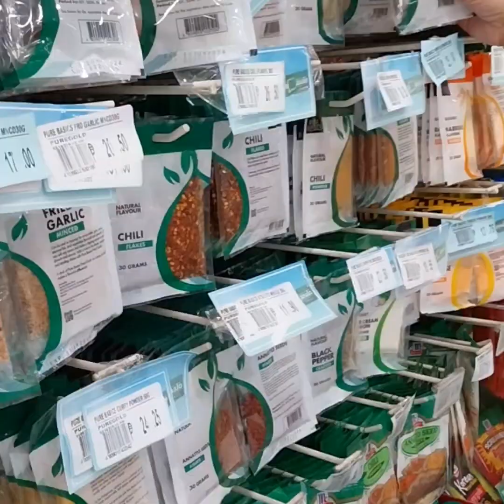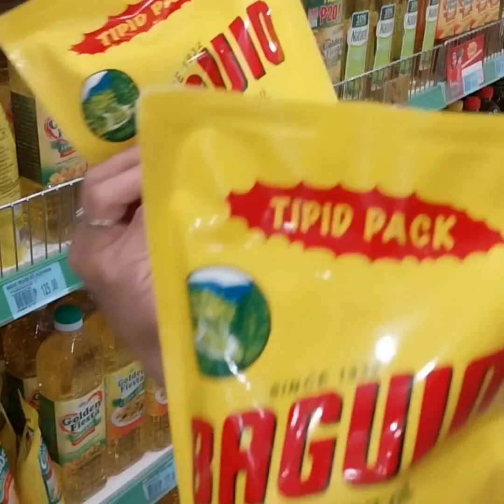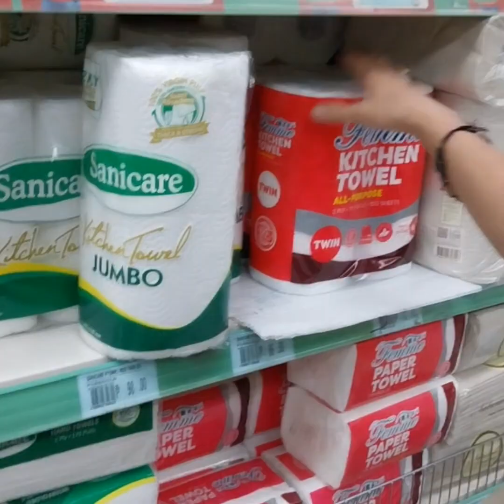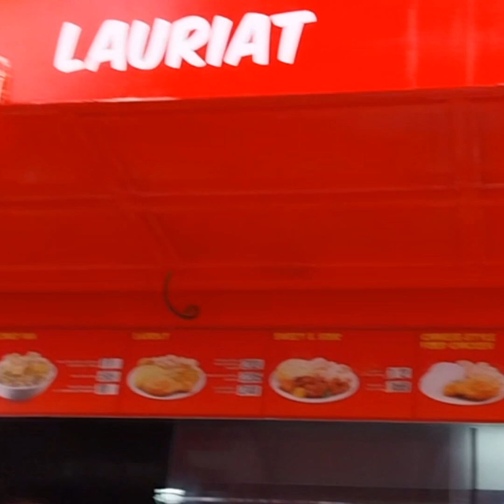Nag Grocery After Work plus Naglambing si Tatay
Always Value your Love ones